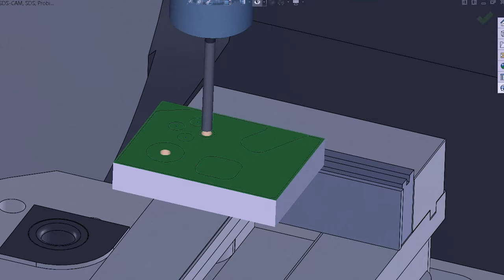SDS-Official Video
Swope Design Solutions

Located in the heart of San Francisco, a versatile team of engineers with more than 30 years of problem solving experience.

Video by Joseph Wilinski and Joseph Sliker